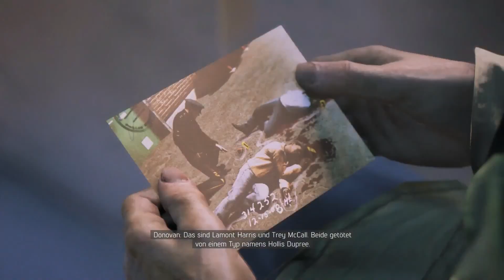MAFIA 3 #38 - Schützet den Richter Part 1/2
Heute gib es ein 2 Teiler. Viel Spaß.

HINWEIß: NUR AUF DEM PC VERFÜGBAR!